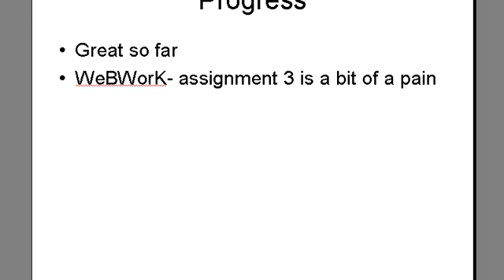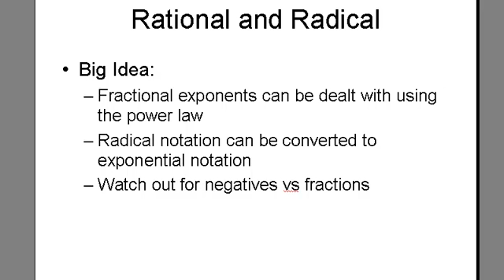November9 UPdate.mp4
November 9 update